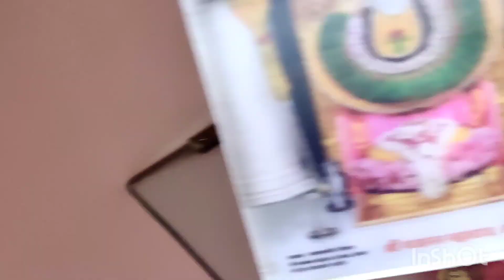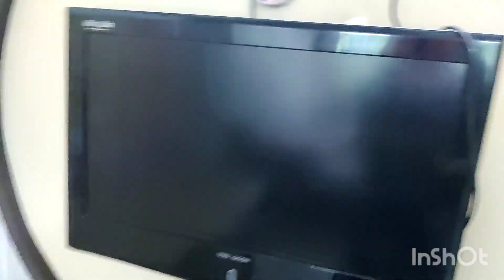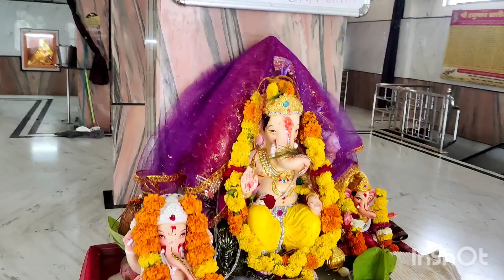कैसे _कैसे लोग हैं, आता नही तो दूसरो का टाइम खोटी नही करनी चाहिए।🤔Kitna sundar Mandir Hai. 🙏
कैसे _कैसे लोग हैं आता नही तो टाइम खोटी नही करनी चाहिए।🤔

Kitna sundar Mandir Hai. 🙏

Musician: @iksonmusic